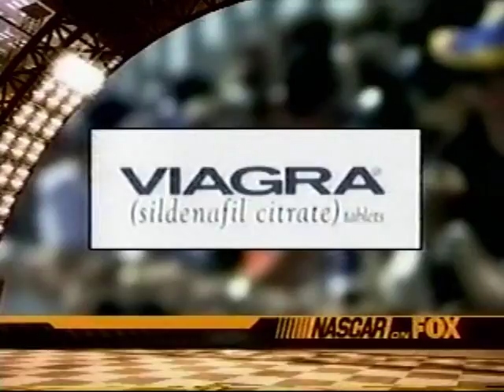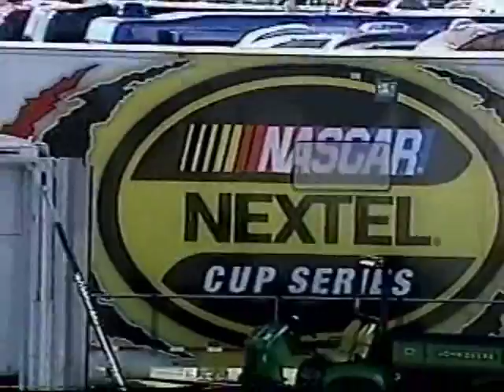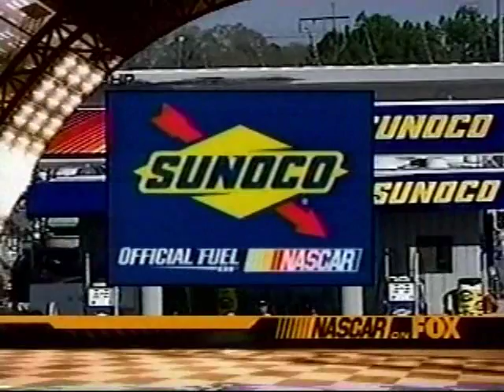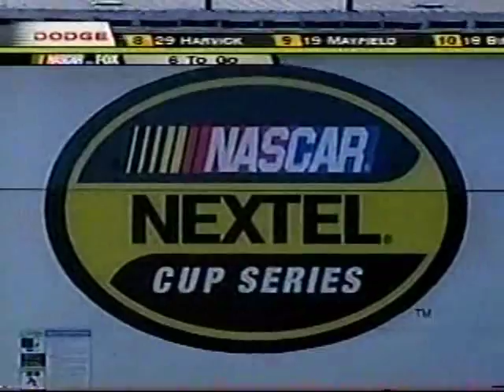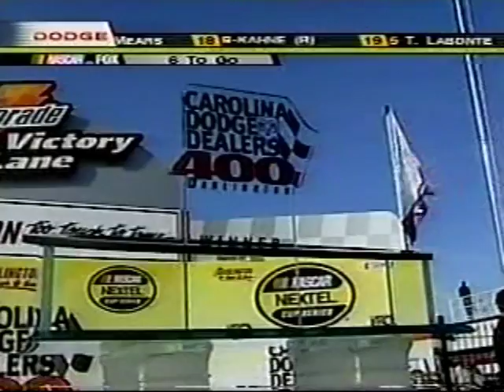2004 Carolina Dodge Dealers 400 at Darlington (Full race)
NASCAR NEXTEL Cup Series
Carolina Dodge Dealers 400

Darlington Raceway
Darlington,South Carolina